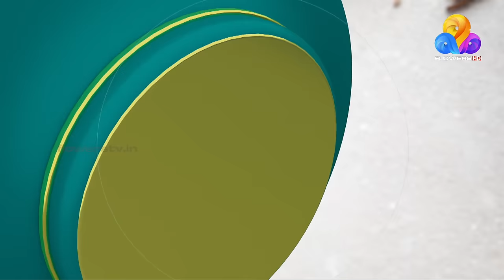മെക്സിക്കൻ ഡിഷായ ബിരിയാ ടാകോസുമായി ആകാശ് | Master “Chef Pillai” | Cookery Show | Ep # 37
ഇന്നത്തെ വിഭവം: പപ്പായ പരിപ്പ് ചീര

പുത്തൻ രുചിവിശേഷങ്ങളുടെ കലവറ ഇവിടെ തുറക്കുന്നു.
മാസ്റ്റർ ഷെഫ് പിള്ള | എല്ലാദിവസവും ഉച്ചയ്ക്ക് 1 മണിക്ക് ഫ്ളവേഴ്സിൽ
Master Chef Pillai | Sun - Sat at 1 pm | Flowers